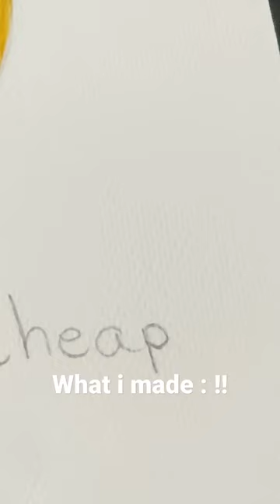Pineapple 🍍!! // Sorry about the lighting !! //